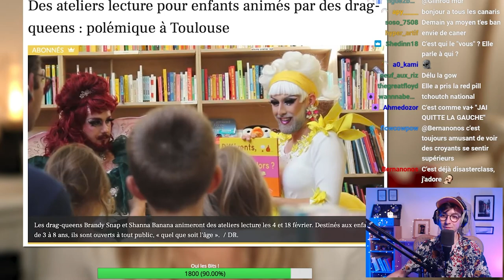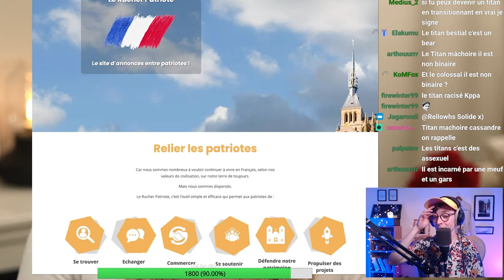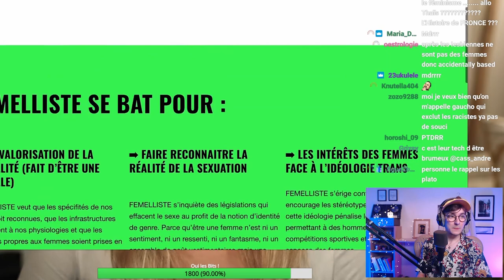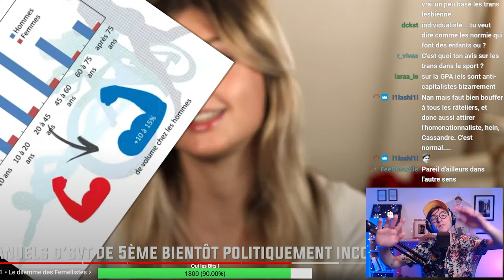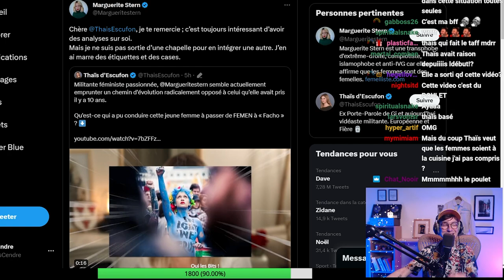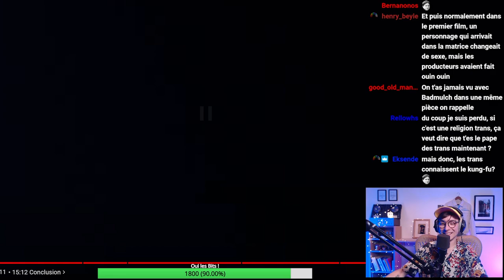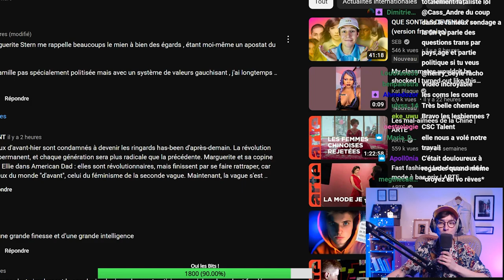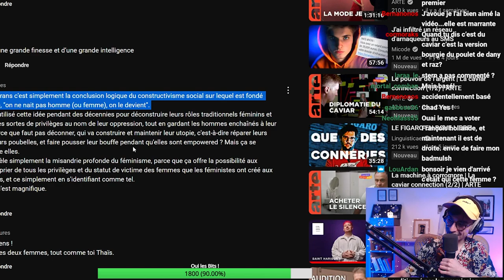Marguerite Stern ADOUBÉE par l'EXTRÊME DROITE ?!? (qui est surpris ?)